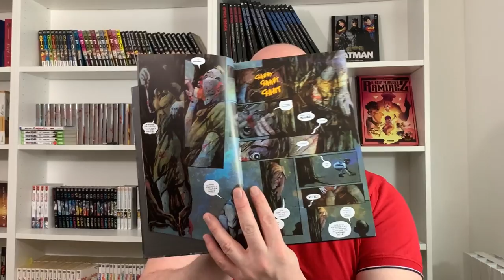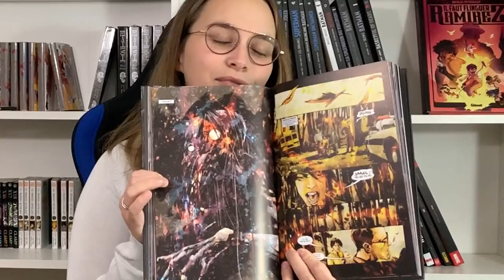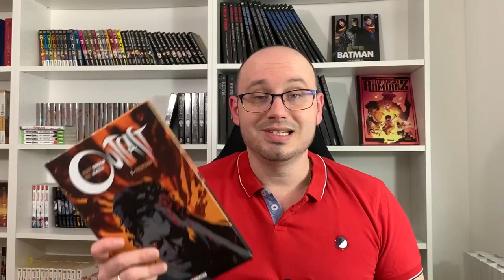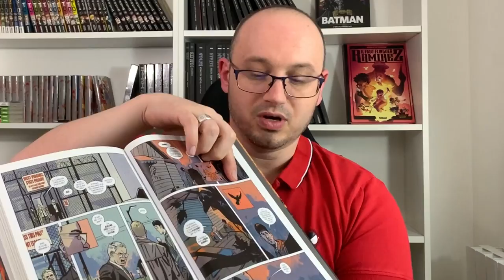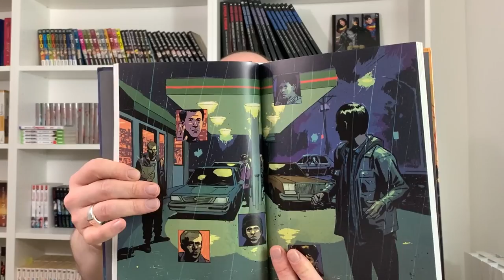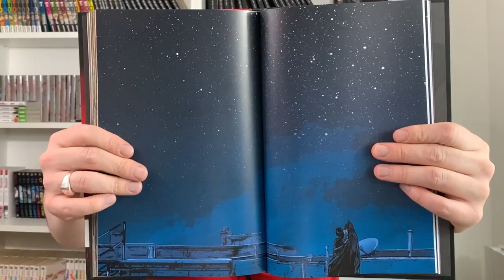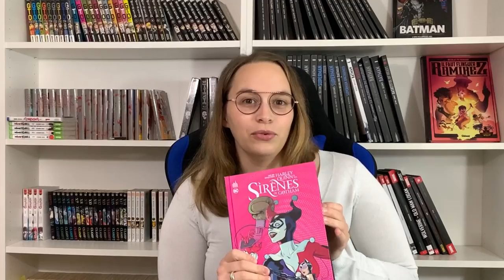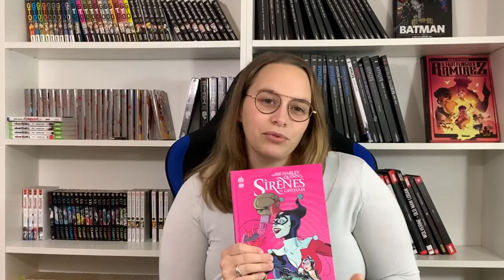DES COMICS HYPER MALSAINS ft. Mme INGÉ - LECTURE COMICS NOVEMBRE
Bienvenue dans cette Ingéchronique dans laquelle je vous parle de mes lectures du mois de Novembre.

Sommaire :

0:00 • Introduction
0:25 • Wytches
3:02 • L'avis de Mme sur Wytches
5:16 • Outcast
9:21 • TMNT T.5
11:10 • Demon Slayer
13:22 • Batman Rebirth T.2
15:54 • Les Sirènes de Gotham
18:10 • L'avis de Mme sur Les Sirènes de Gotham